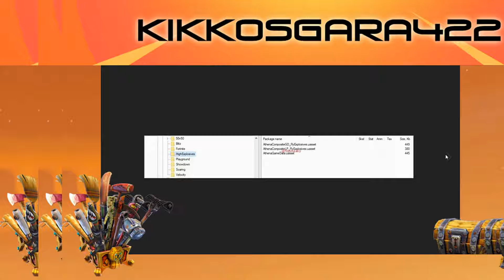FORTNITE NUOVE SKIN AGGIORNAMENTO V6.10 NUOVI TORNEI BY KIKKOSGARA422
BELLA A TUTTI RAGAZZI SONO UNO YOUTUBERS PICCOLO DICIAMO COSÌ.ILM MIO SOGNO È DI ARRIVARE HA UN MILIONE DI ISCRITTI E LO DICO DA 7 ANNI MI VERGOGNAVO DI FARE VIDEO E LIVE PERO HO PASSATO LA PAURA E STO COMINCIANDO A PORTARE VIDEO E LIVE SE VOLETE SOSTENERE IL CANALE VI INVITO A ISCRIVERVI SE VOLETE FARE UNA DONAZIONE PER MIGLIORARE IL CANALE QUESTÒ È IL INVECE CON STREAMLABS